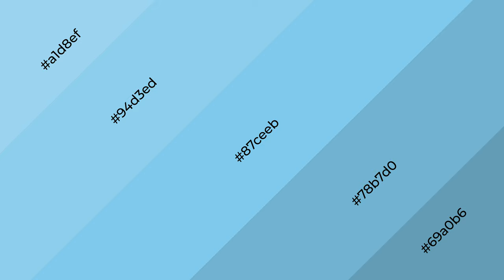Shades & Tints of Afternoon Sky color 87ceeb A Warm Blue color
Shades of Afternoon Sky color 87ceeb Warm Shades of Afternoon Sky color with Blue hue for your project!

Shades
Hex 78b7d0

Tints
Hex 94d3ed